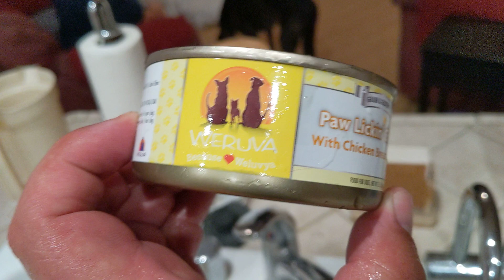Jazmine the Greyhound Recovering from Illness Enjoying Weruva Paw Lickin' Chicken Canned Food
Thanks Dierdre from Waggers in Sacramento for the much needed advice and recommendation. You aren't just in Jazmine's fan club, you are an honorary board member. ♥️🐾